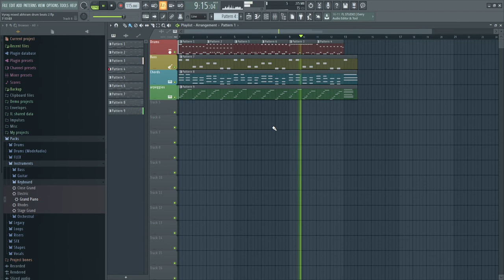A drum beats sample part 2 @Vyrag b Jain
Hii guys...My exam is finishing today. I will try uploading daily songs and the recommendation songs u guys tell...so leave a comment what song you want to hear and i will try to do it granted.